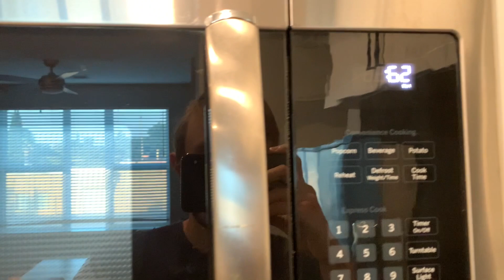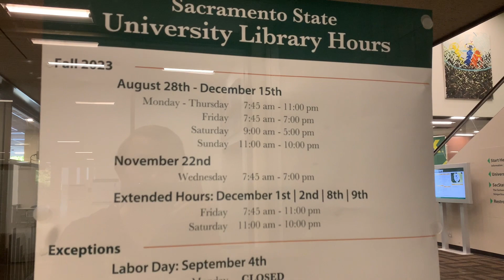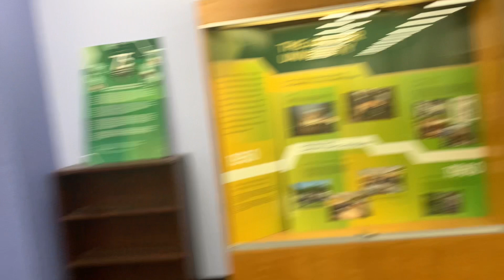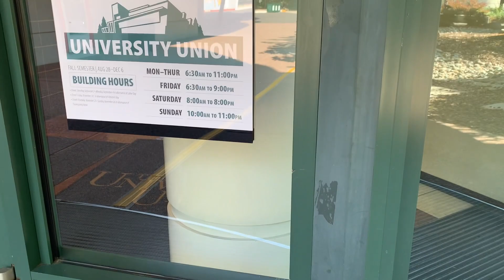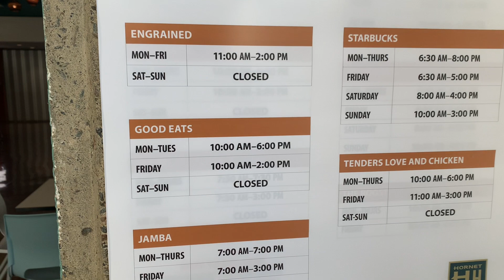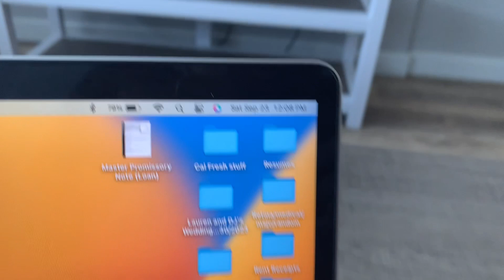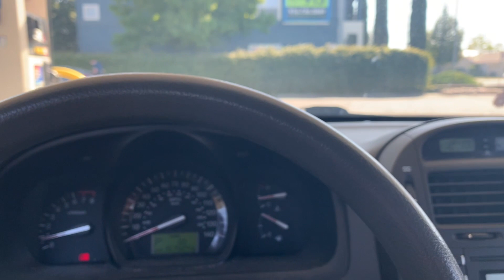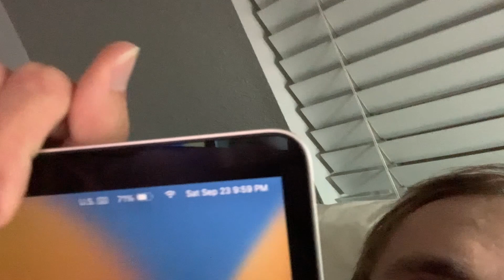Saturday September 23rd 2023 (Day 266/365)